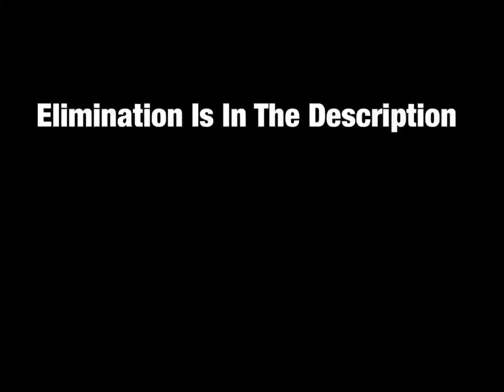OCA 3 - Elimination 9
So, We’re Here Now. Well Uh Welcome To The 7th *PROPER* Elimination. So We Get Got 7 Votes, It’s Looks Like Bottle Didn’t Vote For Some Reason. His Vote Will Be Aimed Back At Himself. And Also NO Tokens Were Played In This Elimination. Guys, Really? You Know We Are So Close To Merge And You Don’t Wanna Just Basically Guarantee Yourself, Well Tokens Won’t Be Given Out In The Merge So I Guess That Makes Some Form Of Sense. Also For Those Of You Who Aren’t Familiar With Previous Seasons, TOKENS WILL NOT BE GIVEN OUT IN THE MERGE! So Yea, Votes?

First Vote...

Super Saiyan Ball...

Second Vote...

Retro Label...

Third Vote...

Bottle...

Fourth Vote...

Suction Cup Man...

Fifth Vote...

Peanut Butter Cup...

Sixth Vote...

Suction Cup Man...

Seventh Vote...

Peanut Butter Cup...

THE NINTH CONTESTANT VOTED OUT OF OCA 3...

PEANUT BUTTER CUP!

NO! I WANTED YOU TO MAKE MERGE! :( Well, After Getting Alumni Last Time I Guess You Couldn’t Get There Again, It’s Hard, So Congratulations On That! Don’t Feel All Bad, Season 5 Will Be All-Stars So There Will Be A Chance For You To Sign Up Then! Though You Didn’t Get As Far As You Did Last Time, I Still Think You Played A Fantastic Game, It Also Suk S That You Could’ve Saved Yourself With An Immunity Token But Thanks To Ron Fed Being Really Stupid, The Token Bank Wasn’t Finished At The Time, To Make Up For It I’m Going To Tell You Something In Discord DMs Which Might Be A Bit Exciting! Adios, Amigo.

FINAL 11! HOLY MOLY FOLY! WE ARE SOOOOO CLOSE TO MERGE! And Also Close To There Being A Debut Maybe? ...

And With That The Non-Losers Fall From Grace Of Having 4 Members, That Kinda Sucks But Hey! You Are Still The Only Team With More Than 2 Members! (UNO Reverse Card, Retro Label, Bottle)

Also The Big Boys Get Split Tokens Again... Cool

I’ve Basically Confirmed A Debut At This Point So Theres No Point In Hiding It Lol, The Next Challenge Comes Out 9/5/20! BE READY! Also PBC Be Sure To Respond To My Discord Message(s)